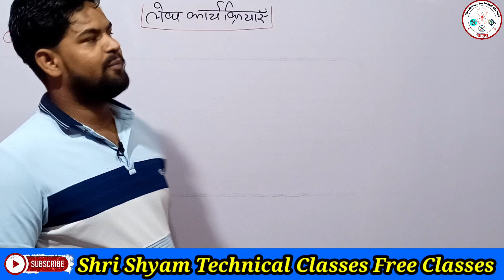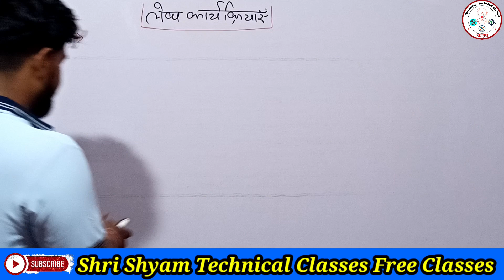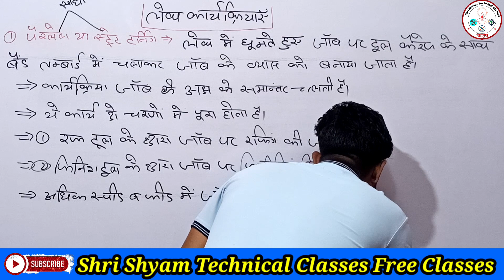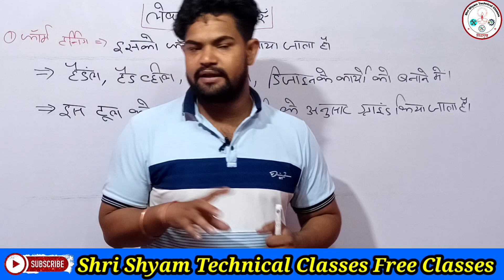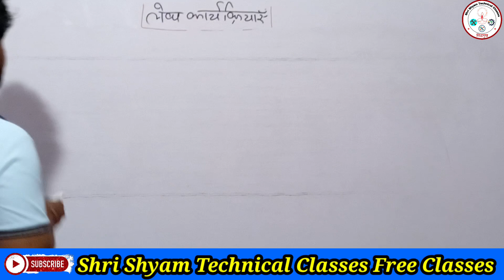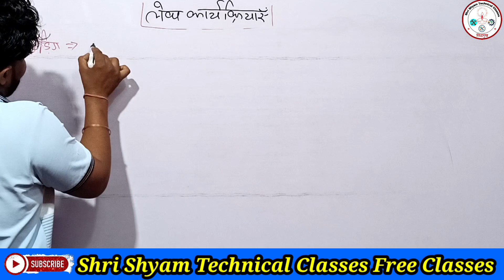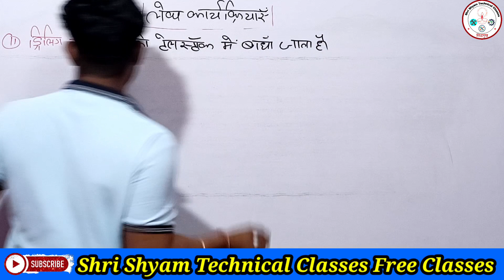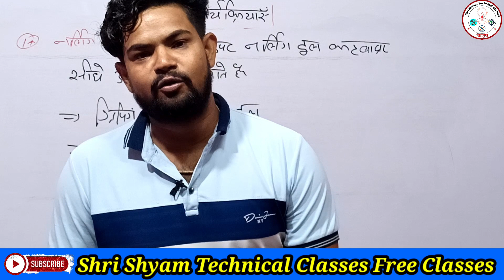DRDO FITTER | लेथ कार्यक्रिया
श्री श्याम टेक्निकल क्लासेज मे आपको फिटर थ्योरी का पुरा Course बिलकुल मुफ्त मिलेगा।
यहां आपको फिटर थ्योरी,MATH ENGLISH,HINDI,RAJ.GK, की सभी क्लास मिलेगी।
By.Vishal Sir.

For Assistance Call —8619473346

KEEP WATCHING
KEEP SUPPORTING